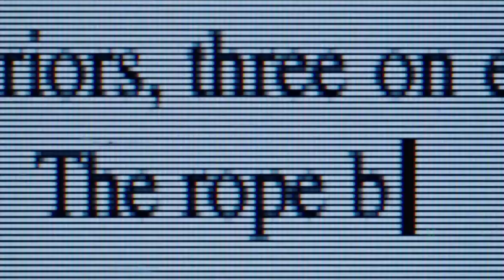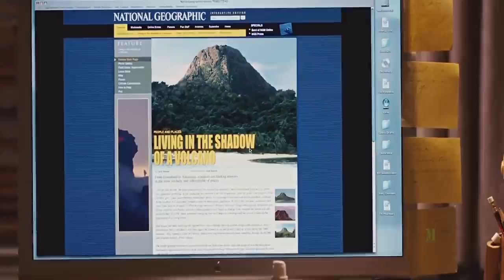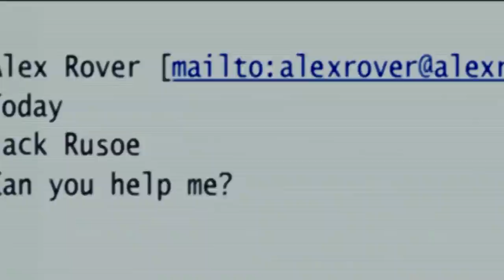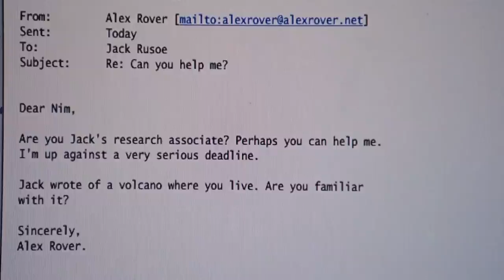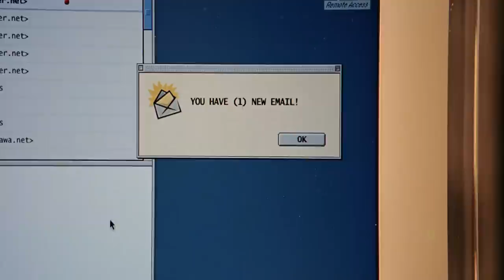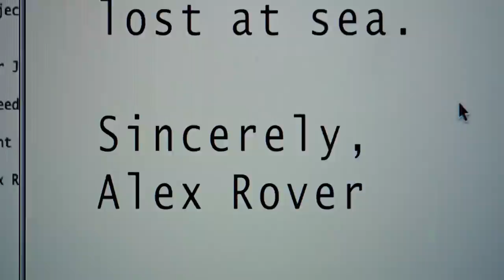A lonely girl on the Island Movie Explain in Bangla|Movie recap|Fantasy Movie|Movies Highlight